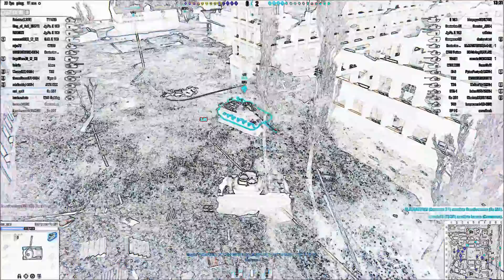Bomberlandung auf Flugzeugträger - War Thunder ( Deutsch/German )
Das Like ist nur einen Klick entfernt!
Und über ein dagelassenes Abo würde ich mich freuen ;)
Landeskillz.

Lets Play War Thunder.